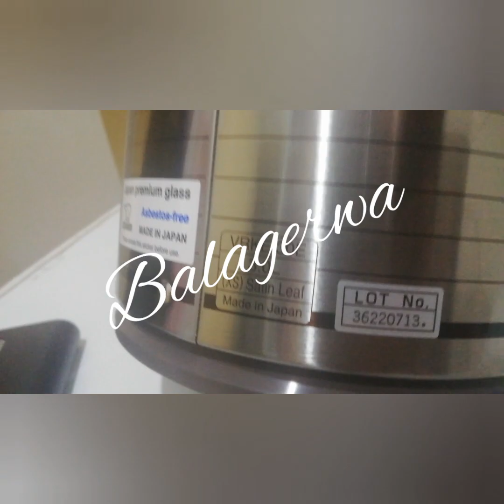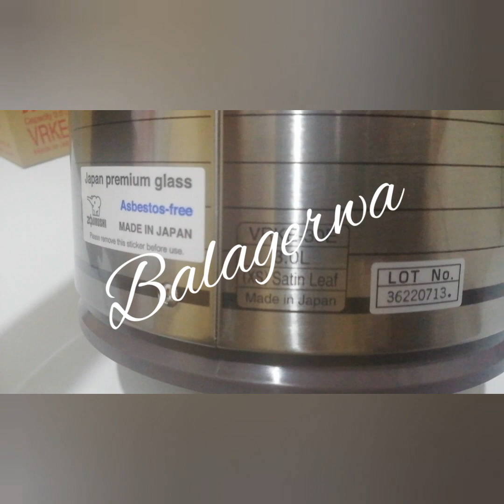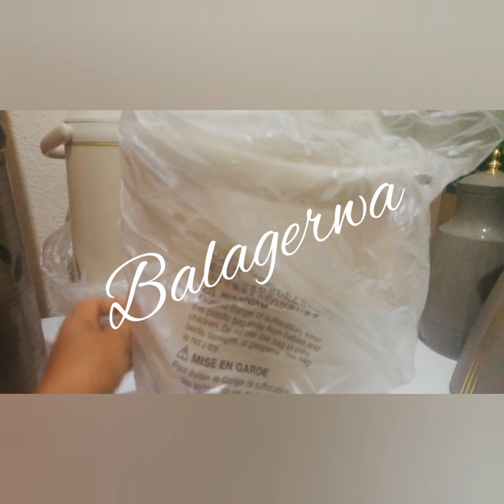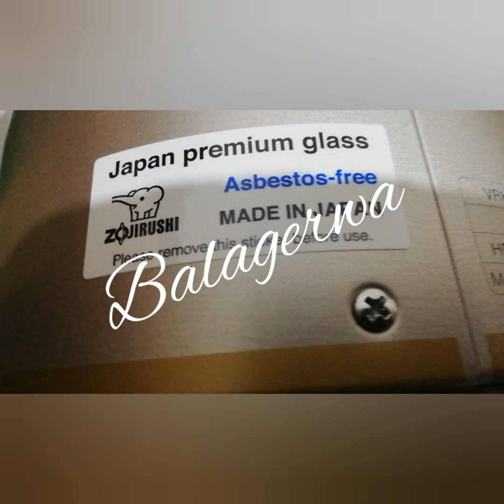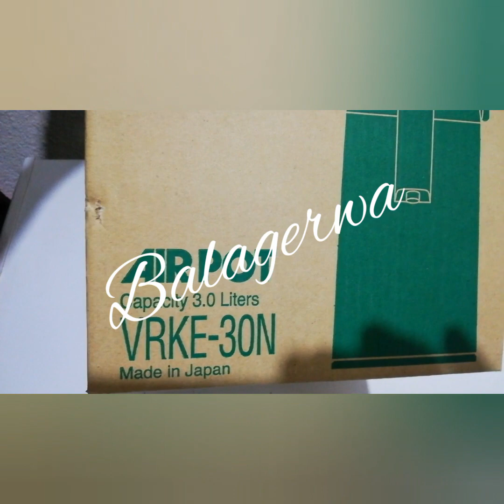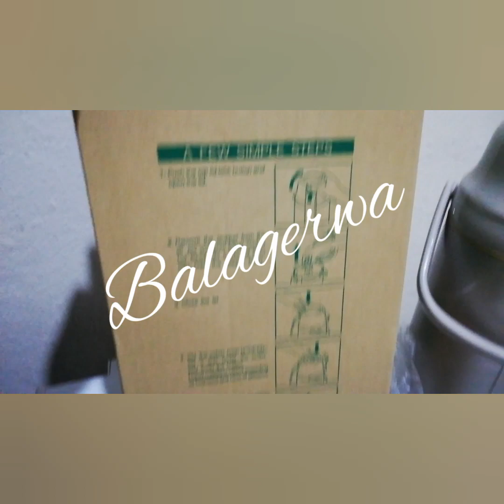የሽይ ቬርሙዞች ቆጅ አይገልጣችዉም